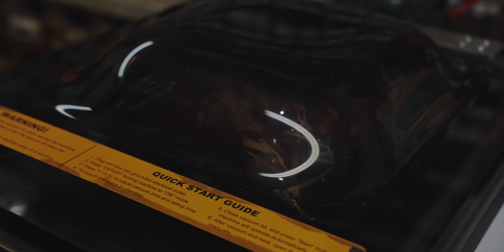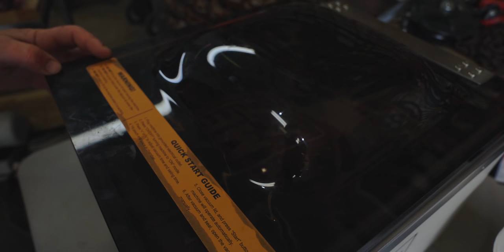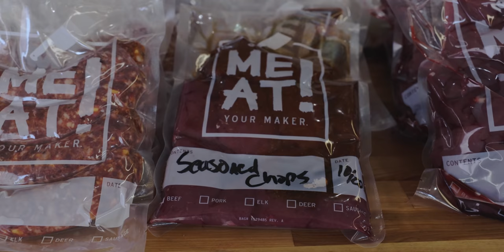How to Butcher a Deer at Home Economy Style (Make Your Deer Meat Last All Year) The Bearded Butchers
Visit our DIY Section to get EVERYTHING you need to process your own meat at home!

🥩 Be sure to check out MEAT! for all the at home deer processing equipment that you'll EVER need.

Logan harvested the first whitetail deer of the season, right here in Wayne County, Ohio. You've asked for it, so in this video, we are going to show you how to process it at home instead of in a professional butcher shop type setting. With just a knife and grinder, plus or minus a stuffer and sealer, you can save a lot of money and process your own deer in your own garage, it really can be very budget friendly.

Why is this video any different than any other deer butchering video? Because, this is all about maximum yield. If you want a video to teach you how to make your deer meat last all year long, or as long as possible, this is the video for you to watch. This video is all about simple cuts, ground deer meat, and how to save meat for later while keeping your options open. We've got deer jerky, a Traeger, a word of the day, MEAT, brat making, and plenty of seasoning, so sharpen your knife and get ready.

If you want to and are able to dry age your deer, we recommend to age it at around 35 degrees F with the hide off for at least 3 days. We aged this deer for 9 days. Scott mentioned the CoolBot Pro, a great little gadget that you can use in conjunction with a window AC unit to make your own walk in cooler. The CoolBot Pro with wifi and an app is $400 and can be found

Fun fact = The deer we butchered today weighed 129 pounds skinned before it went into the cooler for 9 days of dry aging. We ended up with (all boneless) just about 70 lb of meat for a yield of about 50%

Want a first shot kill like Logan?

24:14 - Seth finds the broadhead arrow lodged in a bone.. think he can he get it out?

51:52 - The money shot. Who wants to see a table loaded with deer trimmings 🙋‍♂️

1:01:43 -SCOTT'S PRO TIP OF THE DAY!! Cut up some pork fat for your grindings (10%-15%). Back fat grinds the best, just ask your local butcher for some. If not, go find the fattiest piece of pork that you can, which is usually a boneless butt roast.

1:05:13 - ANOTHER SCOTT'S HOT TIP!! Shake some Bearded Butcher Blend Seasoning into the bag before vacuum sealing for max flavor throughout the meat. The vacuum sealer becomes your marinader.

1:06:53 - Taste Test! Charlie has had enough by now.

- Here is the knife that Seth uses 99% of the time 🔪

If you want to process your own deer at home,, here are the most important tools for a DIY butcher:

Seth's heat and cut resistant gloves

High Temp Cheddar Cheese for the brats

Sausage casing for the brats

- Bearded Butcher cutlery (including the 6" Victorinox)

- Our famous Bearded Butcher Blend seasoning!

Disposable cutting boards to keep things clean and safe

Latex Free Food Prep Gloves

Index:
9:35 - Seth starts the process by cutting out the fish tenders (deer tenderloins)
11:58 - Flip the carcass over and get to the deer tri tip and the deer hindquarters. From each hindquarter, you'll get the deer sirloin, some soup stock, deer trimmings for ground deer meat, deer top round, deer eye of round, deer bottom round.
22:34 - Next are the shoulders.
30:34 - Venison flat iron (don't forget the seam)
32:44 - Time to pull the beloved deer tenderloins!
56:48 - How to make deer jerky using a top round. We use a bottle of Bearded Butcher Blend Seasoning for every 12 lb of deer meat (1oz per 2 lb).
1:08:16 - Grinding the deer meat. 10mm first, 4.5mm second
1:16:34 - How to make deer brats.

Check out our Amazon shop to find a selection of our Bearded Butchers products and TONs of our recommended products

The Bearded Butchers are a participant in the Amazon Services LLC Associates Program, an affiliate advertising program designed to provide a means for sites to earn advertising fees by advertising and linking to Amazon.com. This means that The Bearded Butchers may receive a commission if you click on a link above and make a purchase on Amazon.com. If you click any link in this description and make a purchase on another website, we may receive a commission at no cost to you.